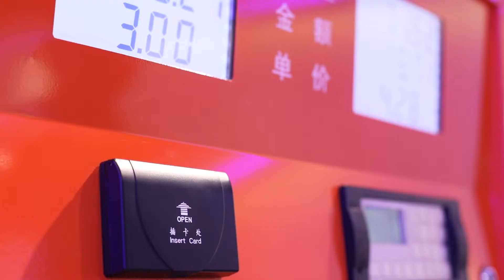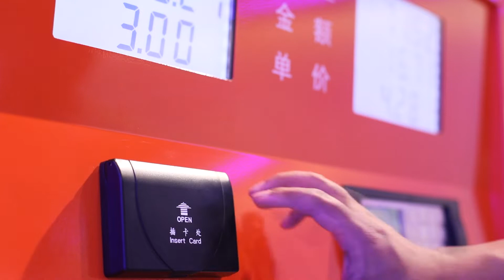CNG Dispenser, CNG gas station equipment supplier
Dispensers of Compressed Natural Gas (CNG) is one of BlueSky's most prestigious products.
If you happen to be looking for CNG Dispenser in China, BlueSky will become your most reliable partner.
CNG dispenser with a stainless steel shell, protection grade IP54.
CNG dispensers can be connected to the BlueSky gas station management system to realize automatic management.
CNG dispenser has the function of automatically detecting faults and displaying fault information.